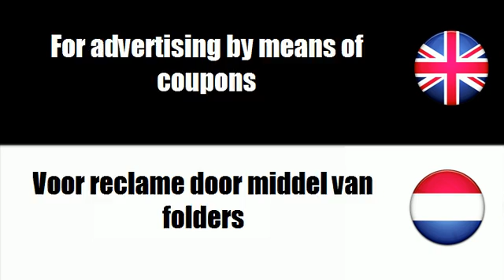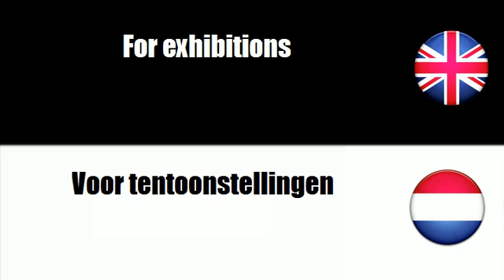FROM DUTCH TO ENGLISH = Voor uitgezonden reclame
frenchwithvincent FROM DUTCH TO ENGLISH = Voor uitgezonden reclame